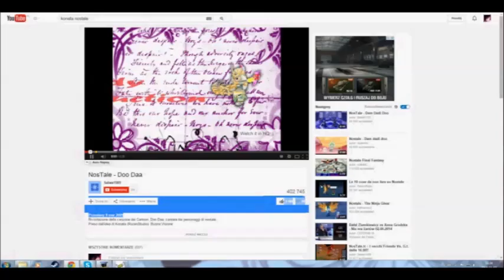Wideorecenzja gry nostale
dziś zaprezentuję wam koreanską odmiane gry metin